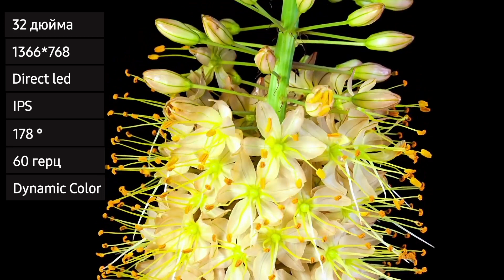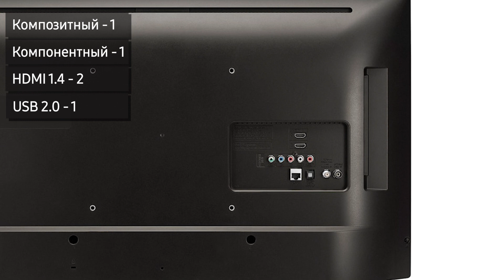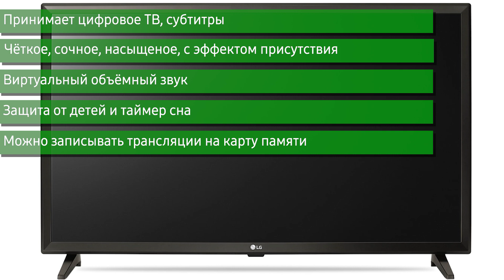Телевизор LG 32LK510B (32LK510BPLD)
✔ Обзор телевизора LG 32LK510B.